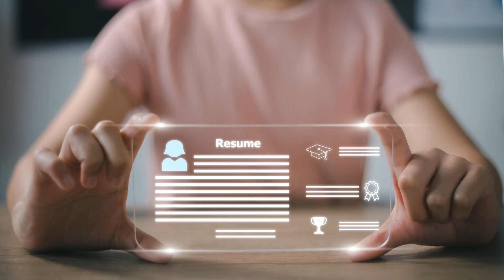Ace Your Interview Hobbies & Interests 2024 10 20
I will never stress about the hobbies question again after learning this simple tip…
When you're asked, What do you like to do? in an interview, it's not just small talk.

It’s an opportunity to shine!
Mention hobbies that demonstrate skills relevant to the job.
Volunteering? Talk about teamwork and community connection. Like this-
Once a month, I volunteer at the local food bank. I organize food packages and work with others to help 300 community members.
Are you into sports? Show off your leadership and team spirit.
I’m the captain of my local softball team. I lead warm-ups and help teammates improve. This has honed my leadership skills.

Love to travel? Highlight your planning and adaptability.
On my last trip, my flight was delayed, but I quickly adjusted my plans to make my show. Traveling sharpens my organization skills.
Turn your hobbies into a story of skills and passion!’